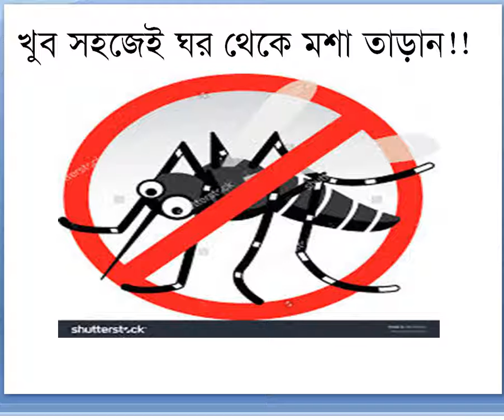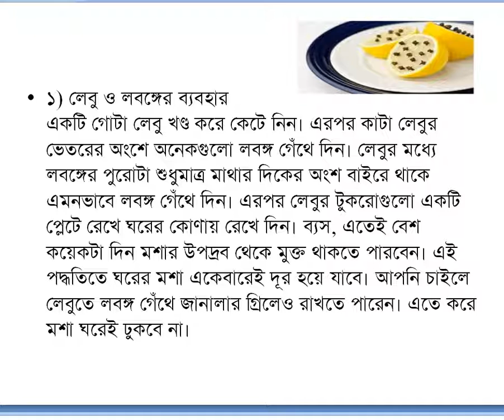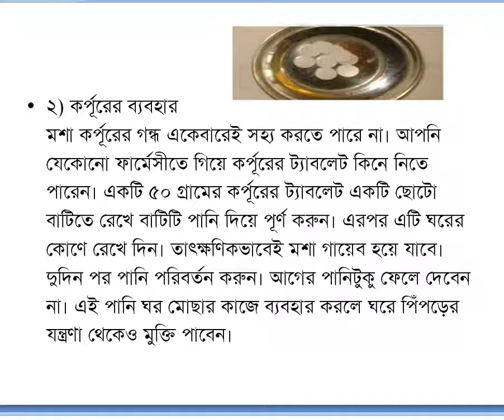খুব সহজেই ঘরোয়া পদ্বতিতে ঘর থেকে মশা তাড়ান